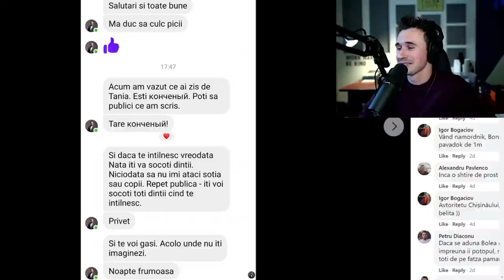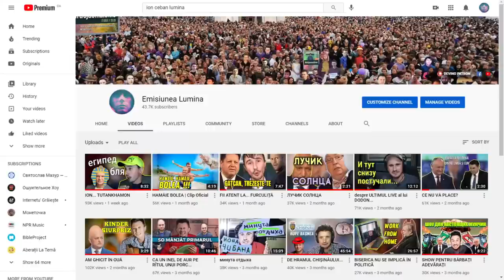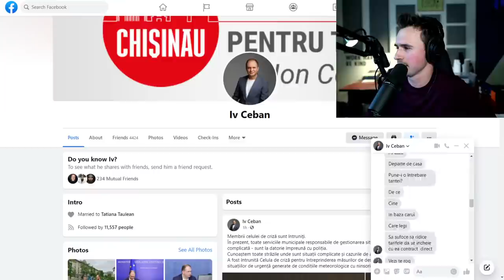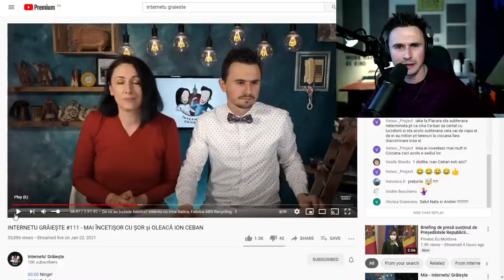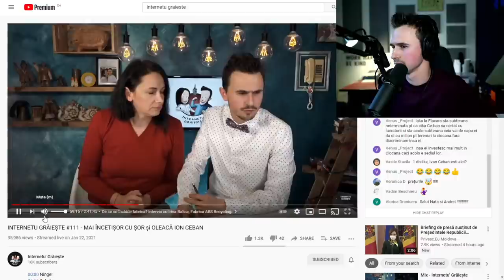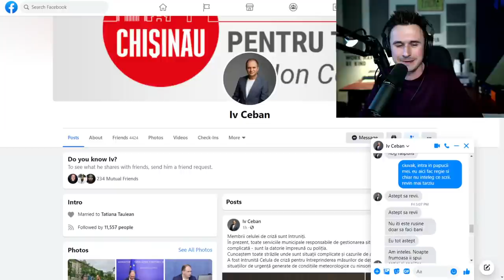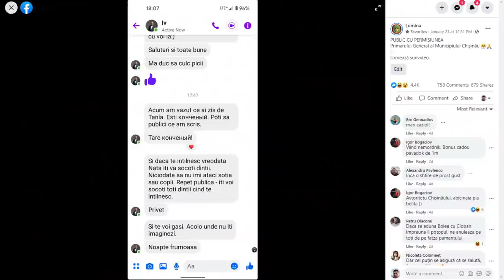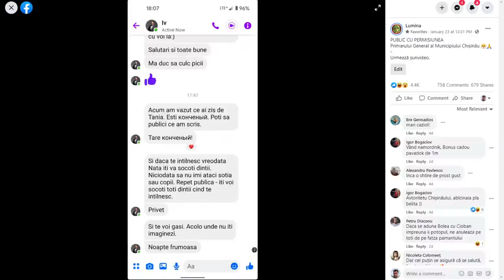TUDA-SIUDA - acoustic LIVE session